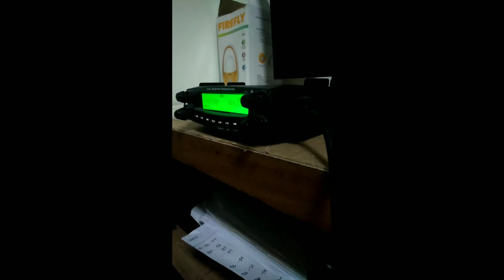KB 936-137 PANGGABING LAMBATAN NG KABALIKAT CIVICOM!